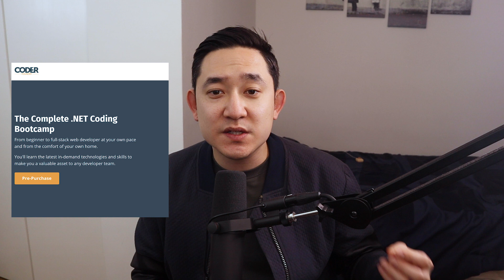Coding Bootcamp on a BUDGET + COURSE GIVEAWAY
I am so excited to share this news with everyone!  Coder Foundry, a coding bootcamp school I've been following for awhile has now pre-released a self-paced coding bootcamp course.  If you've been interested in learning how to code and even thought about an immersive experience but couldn't afford it, maybe this option could be a GREAT alternative.

I am also doing a course giveaway for ONE lucky person 🎉🎉🎉!  Please fill out this google form and let me know why YOU should be picked for this FREE course.  I promise I will read each and ever one.

** NOTE **
This form will stay up for 2 weeks until the early bird special is over!